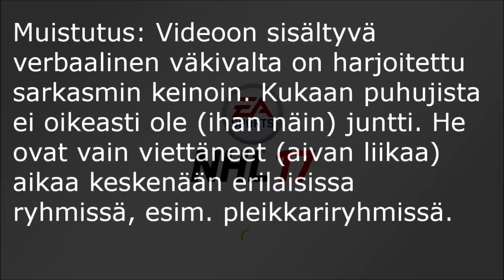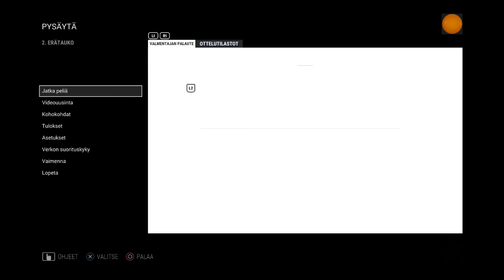Junttien Taival #7 - NHL 17 EASHL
Juntit HT osa 7. Rumpu päätti sitten mennä maaliin...